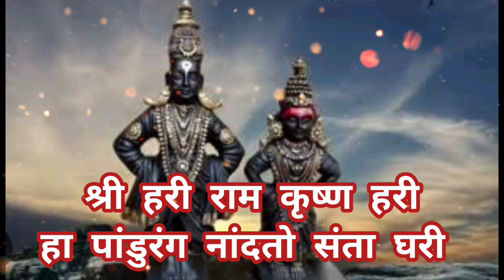हा पांडूरंग नांदतो संता घरी..🚩l विठ्ठलाचा हृदयस्पर्शी भजन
आषाढी वारी विशेष विठ्ठलाचा हृदयस्पर्शी भजन। हा पांडुरंग नांदतो संता घरी @pranjalicreation2714